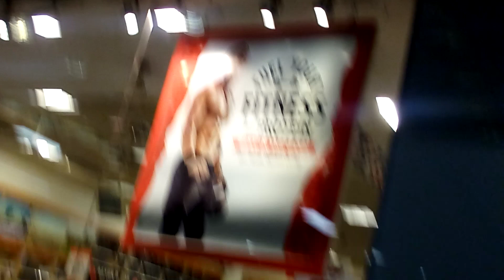ceiling fans at times sq.